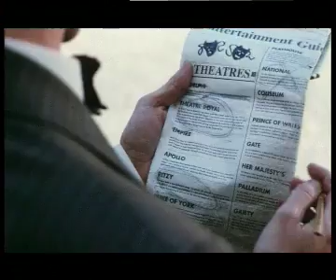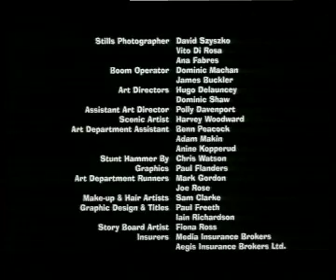Hammerman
Short Film directed by Andy Shelley and starring Simon Hirst
Hammerman really wants to get into show business and thinks he's come up with the perfect act ... but he hasn't really thought it through.